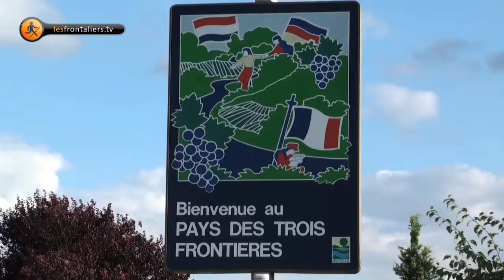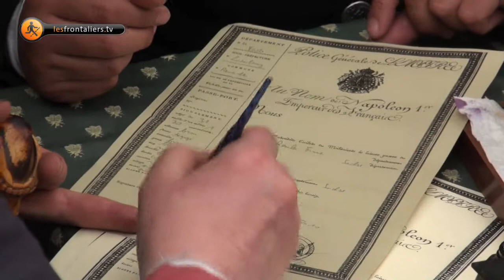Journée de la Grande Région